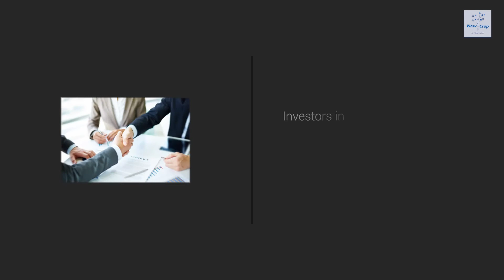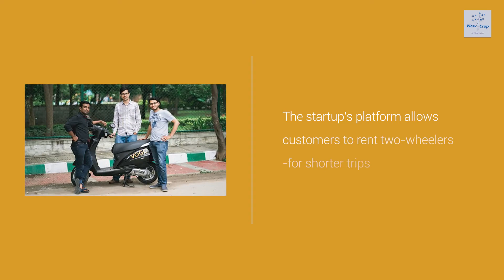Startup News Weekly: November 28, 2019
Transportation startup Yulu receives $8 mn for its environment-focused rental service; and other news from startups in India.